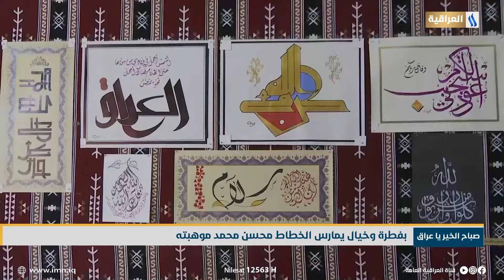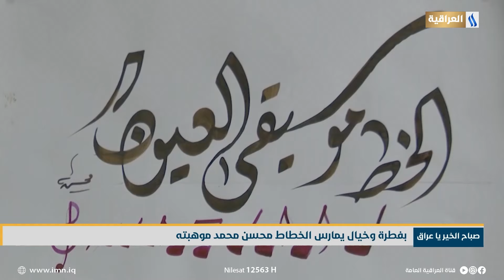بفطرة وخيال يمارس الخطاط محسن محمد موهبته